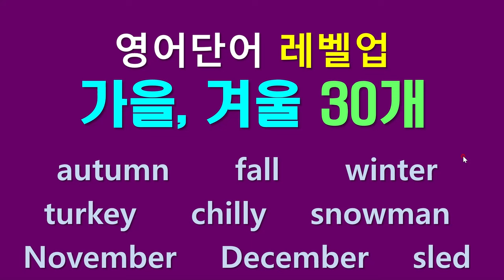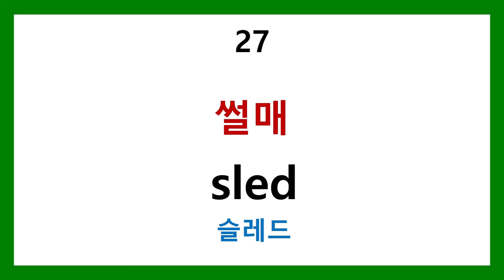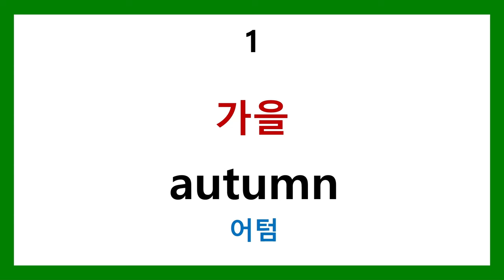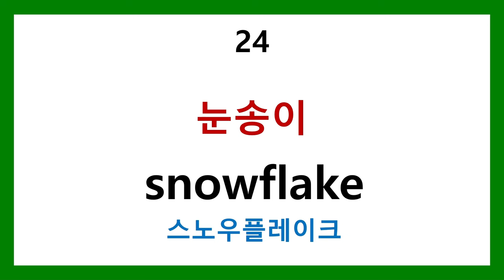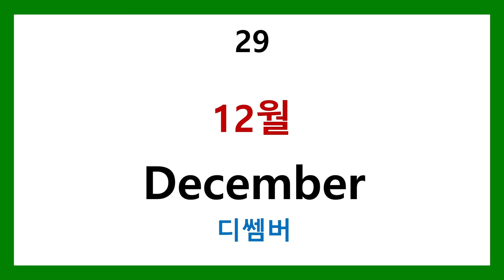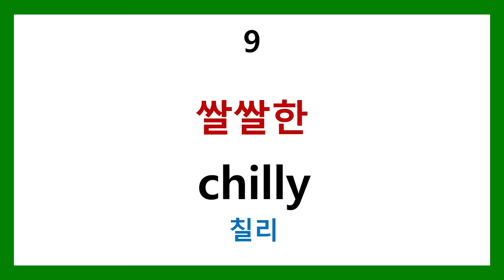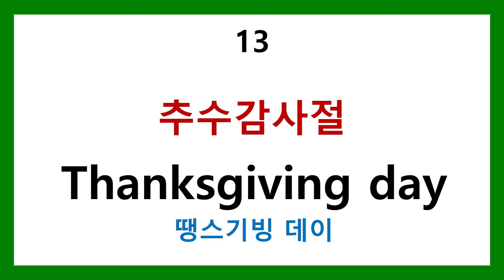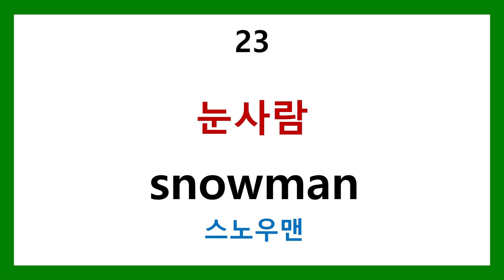영어단어 레벨업 - 가을 겨울 30개